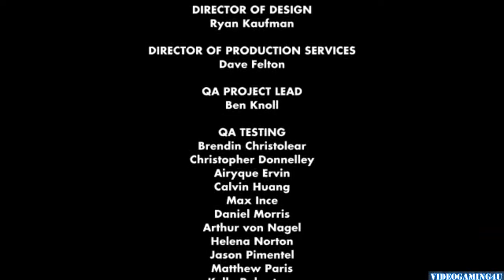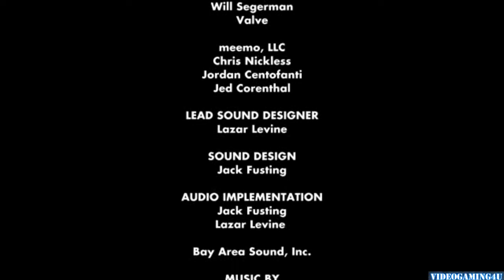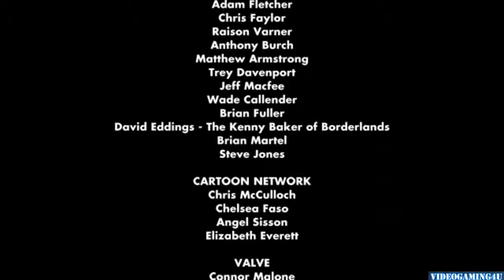Poker Night 2 (PC) - Part 12 - Bounty Challenge #5 (FINAL)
This is part #12 (FINAL) of Poker Night 2 for the PC (Steam)